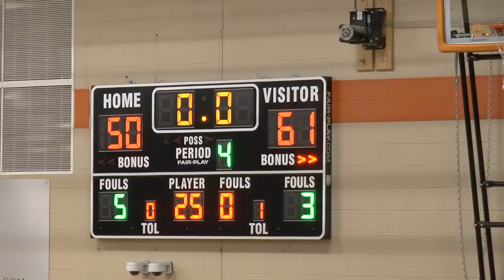Grundy Boys @ Cascade 2/6/24